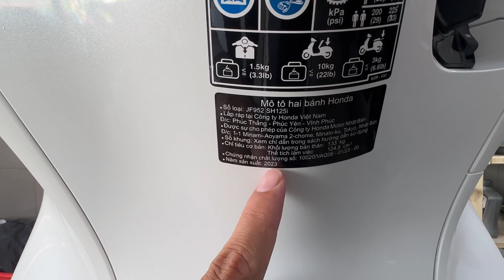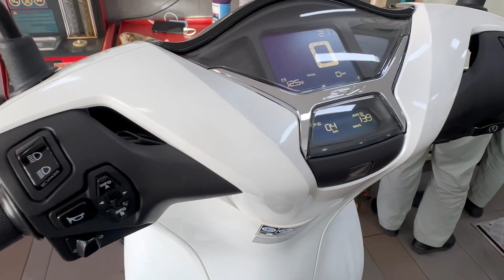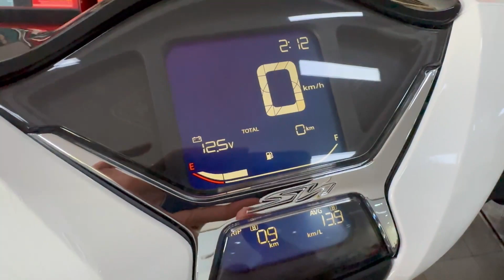Pha Vo | Báo Giá và Ráp Mới Honda Sh125i Phiên Bản Tiêu Chuẩn Trắng Đen 2024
Địa chỉ làm việc: Đường 30/4 Khóm 1 Thị Trấn Đầm Dơi, Huyện Đầm Dơi, Tỉnh Cà Mau ( Đoạn giữa Cầu Trắng đến Chi Cục Thuế Huyện Đầm Dơi)
© Bản quyền thuộc về Pha Vo Vui lòng không đăng tải lại dưới bất kỳ hình thức nào.
© Copyright by Pha Vo ☞ Do not Reup!